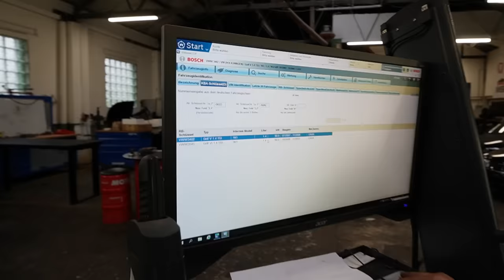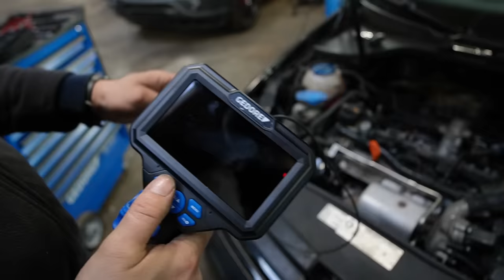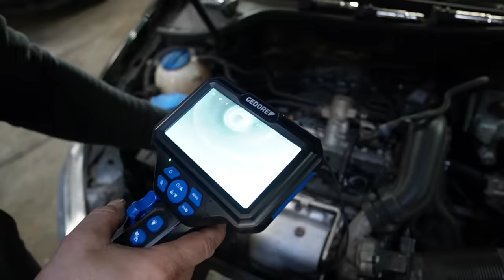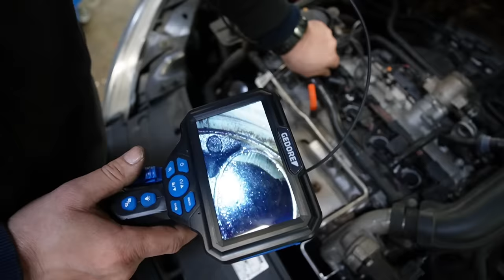TSI Motor | Motorschaden von jetzt auf gleich ohne Anzeichen ! Bin Sprachlos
Code: KFZFuzie

Hauptsponsoren

Tecpo
Motul
Febi
Coolmaster
Lixup